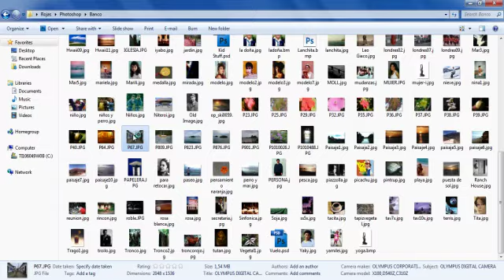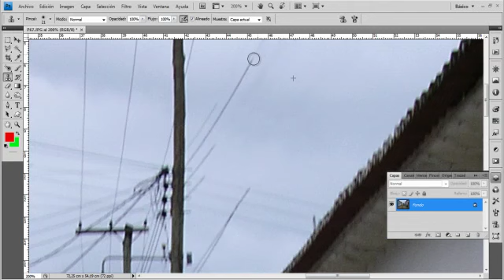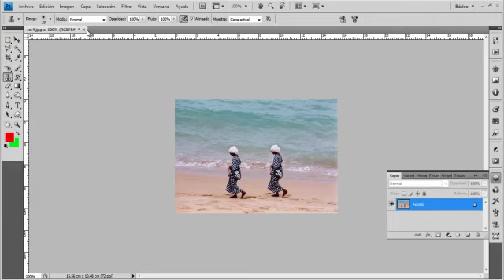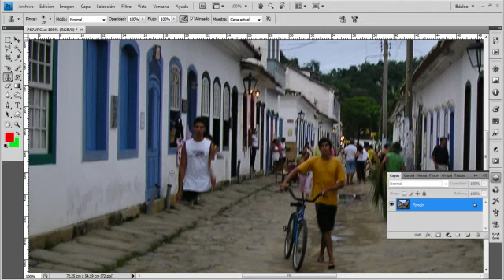Photoshop Tampón de Clonar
Photoshop
Tampón de clonar
Ejercicios para clonar un fondo y eliminar algo de una foto o duplicar algo.